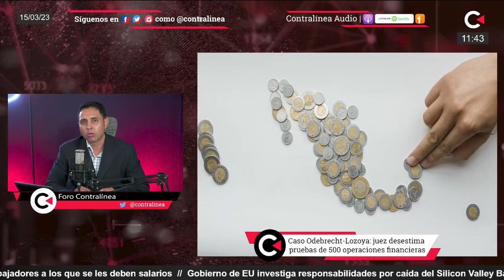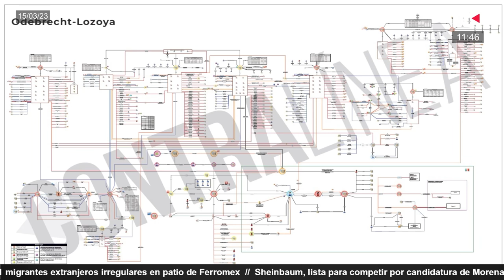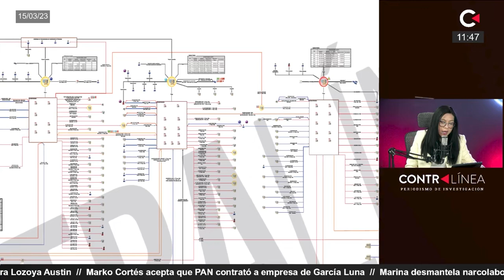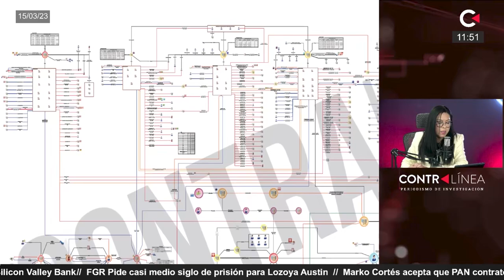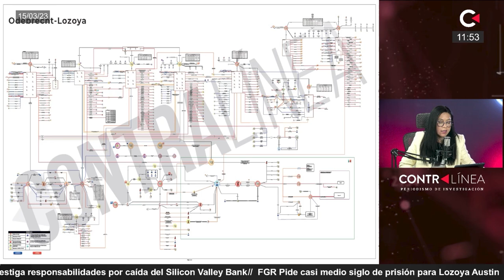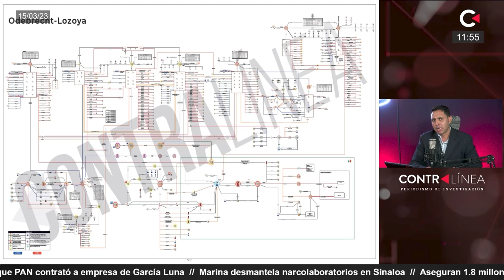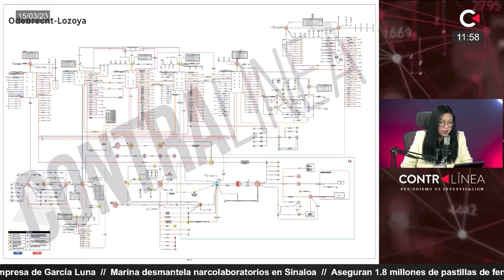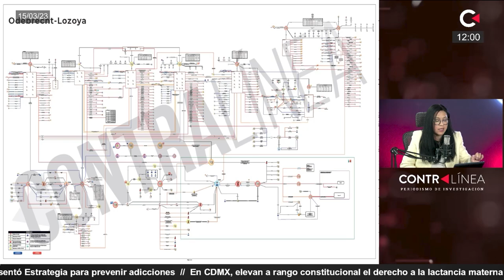Juez rechaza pruebas de UIF sobre operaciones financieras de Lozoya